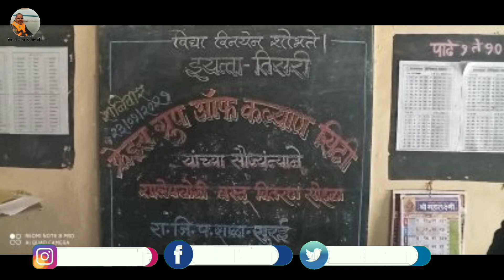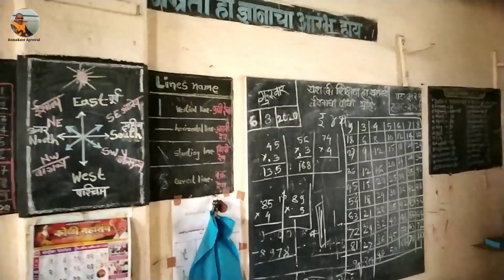Charity of bookbags cute slipper the water bottel givewp to poor students by Friends Group of Kalyan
Charity of bookbags cute slipper the water bottel givewp to poor students by Friends Group of Kalyan @ramakantagrawal1546

Hello Friends,

In today’s video we will share charity done by Friends Group of Kalyn at Surai Village in Alibag by Distributing Book, School bags, cute slipper, the water bottle, Snakes & Chocolate to poor and needy students.
On behalf of Friends Group of Kalyan Thanks all the Donner for your helping hand and Putting a Smile to the Needy.

Keep Traveling…….. मिलते हैं ब्रेक के बाद….. Ramakant Agrawal

Content Covers
Alibag
All stationary items donated by Friends Group of Kalyan
Books, Pencils, Erasers, Pens, School bags Distribution to poor the Children
Distribute Stationery to Poor Students
Distributed Free Books & Stationary to Poor School going Children
Distribution Of Education Kits To Students
Distribution of School Bags and Stationery
Distribution of Stationery
Distribution of Stationery by Friends Group of Kalyan
Distribution Study Materials To The Poor Students
Distribution to the Poor
Donating Stationary Items To Poor & Needy Kids/Childrens
Free Distribution of Stationery For Poor Children
Free Distribution to Local Schools
Free School Bags Distribution For Poor Students
Friends Group of Kalyan
Kashid
Mission Education Stationery Distribution
Poor Students Support Programme
Poor Students
Poor Children
Putting a Smile to the Needy
Ramakant Agrawal
Snacks and Chocolates Distribution to Poor Kids
Social Services
Social Work
Rural India
Stationary distribution
Stationary distribution for poor children
Stationery Distribution to Local Educational Institutes
Surai Z P School

Other Video of Alibaug Trip
- Alibag Road Trip with Friends Group of Kalyan by Bus | कल्याण ते अलिबाग | Kalyan To Alibaug by Road